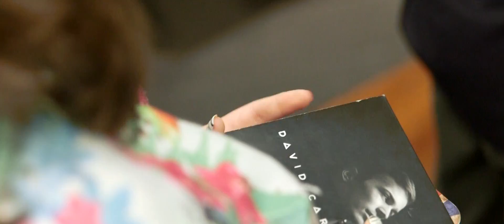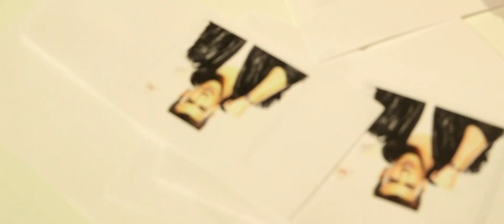FNAC | Sessão de autógrafos David Carreira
Sessão de autógrafos do David Carreira, na FNAC, no dia em que abriram as bilheteiras para os concertos do artista em Portugal.

Uma produção Luneta Films, em Abril de 2015.